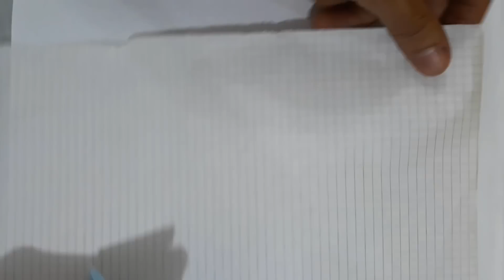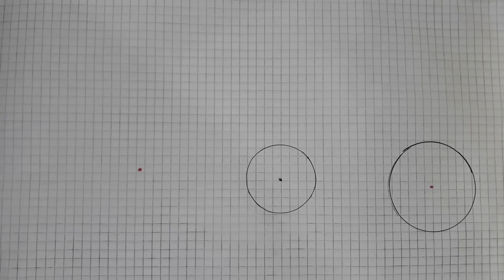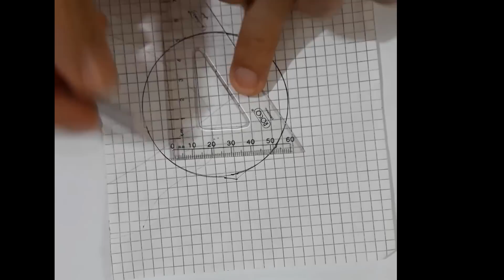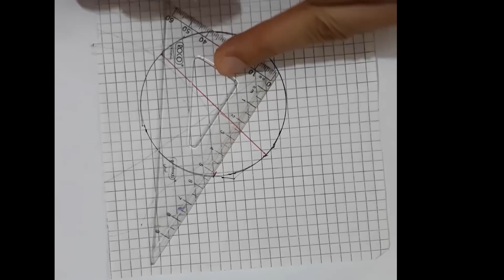رسم دائرة بدون فرجار ب 6 طرق مختلفة & Drawing a circle without using compasses by 6 methods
رسم دائرة بدون إستخدام فرجار باستخدام 6 طرق مختلفة
 Drawing a circle without compasses
How to draw a circle without using compasses